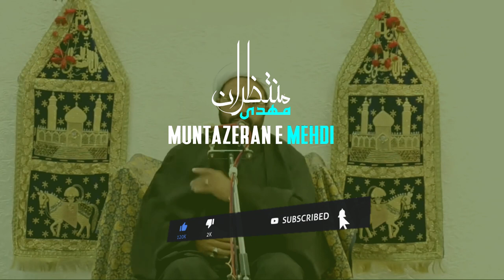1st Muharram | Ashra-E-Majalis | Maulana Fazle Mumtaz Khan | Dalmandi , Varanasi | 2021 / 1443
LIVE STREAMED BY - VARANASI AZADARI CHANNEL